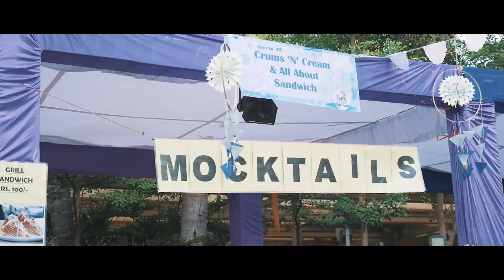Winter Souk 2018 Aftermovie - Edition 4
it’s celebration time!! We bring to you our 4th edition aftermovie , This year is all about extra! Extra shopping, extra food, extra entertainment! You should not to miss it! 🎈✨